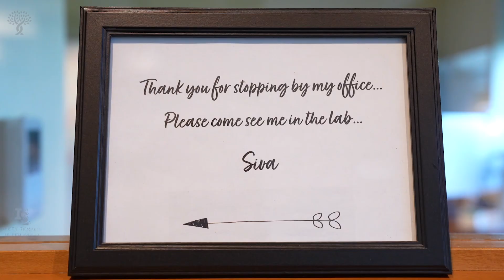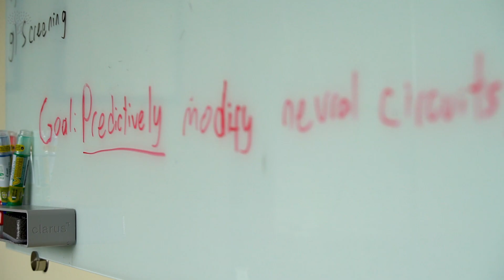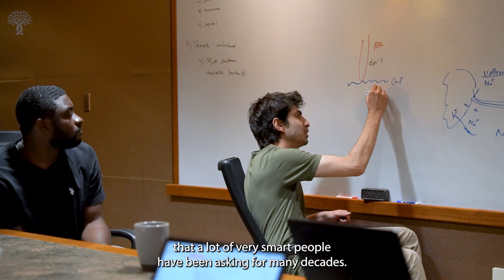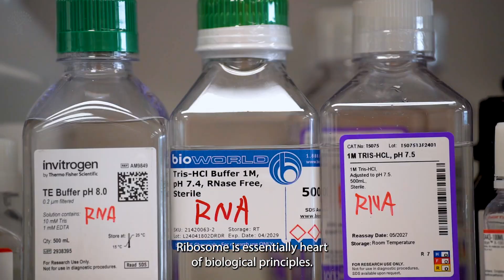New Investigators join the Stowers Institute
Four new Principal Investigators recently opened their labs at the Institute.

Many biological mysteries remain unsolved, even those that have been studied for centuries or more. The Stowers Institute tirelessly pushes the boundaries of biological research such that life’s most enduring secrets may be revealed. Expanding the scope of foundational biological science and research, the Institute recently welcomed four new Assistant Investigators: Siva Sankari, Ph.D., Neşet Özel, Ph.D., Ameya Mashruwala, Ph.D., and Kamena Kostova, Ph.D.